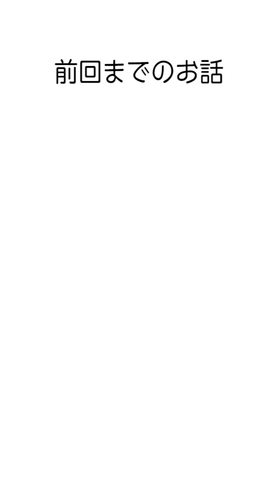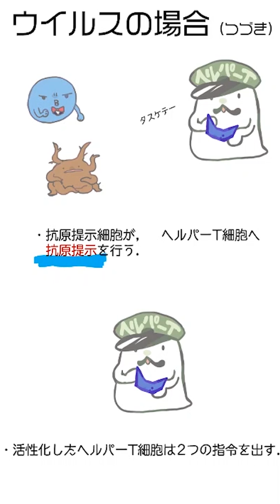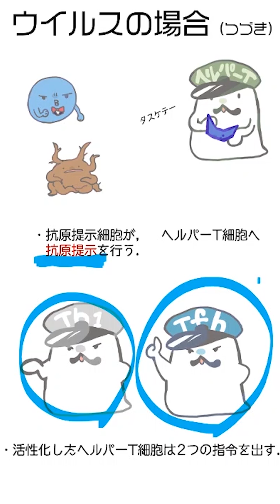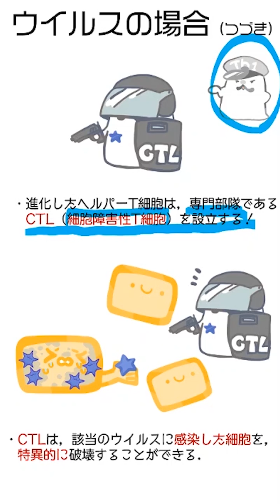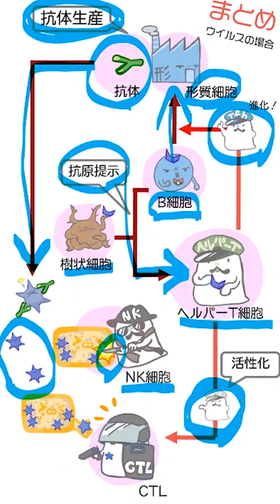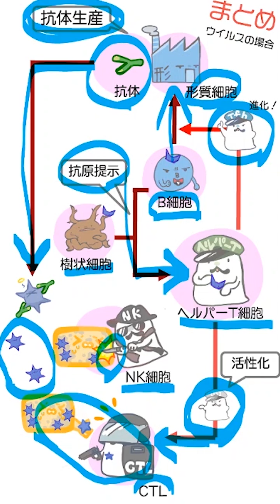免疫パート2【ウイルスを退治する仕組みとは・・・？】細菌との違い，NK細胞，CTL（細胞傷害性T細胞）など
君の体はウイルスをどうやって退治しているのか・・・！
複雑で難しい免疫機能を，バッチリ解説．
（★縦動画です！スマホで見てねっ）

0:00~前回のお話
0:16~ウイルスと細菌の違い
0:51~NK（ナチュラルキラー）細胞
1:29~抗原提示とヘルパーT細胞
2:03~B細胞と形質細胞
2:45~CTL（細胞傷害性T細胞）
3:45~まとめ

『看護師・看護学生のためのレビューブック』：生体防御機構の全体像（F章）

【ネコヲ先生からの補足説明】
①好中球やマクロファージ，T細胞など免疫に関わる細胞は，白血球グループに属する細胞です．
②マクロファージの元は単球という細胞ですが，単球も貪食することができます．
③「形質細胞が抗体を産生する」というのは国試ポイントです！言うの忘れててごめんなさい．．．((≡ﾟ♀ﾟ≡;))

制作ご協力：日本赤十字豊田看護大学 看護学部 教授　三木研作先生